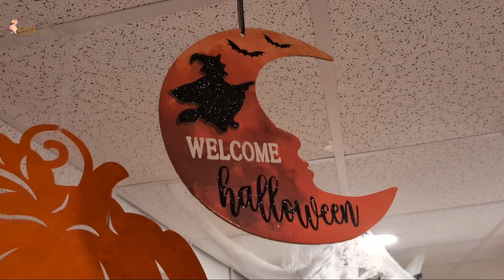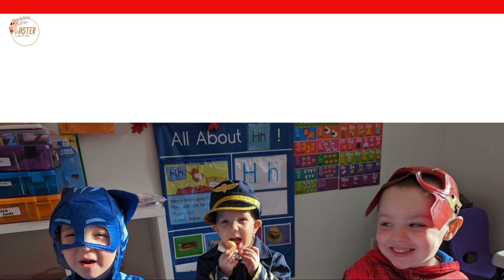Sweet Spooks Play Party